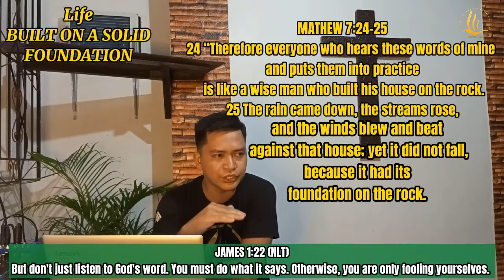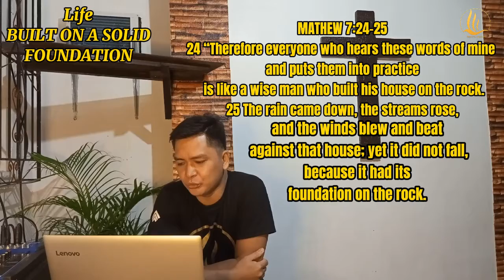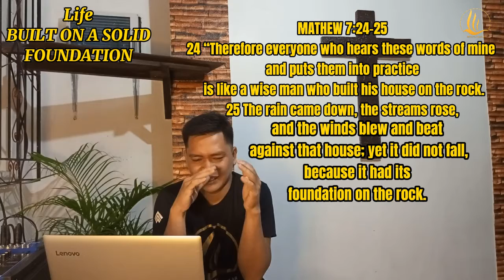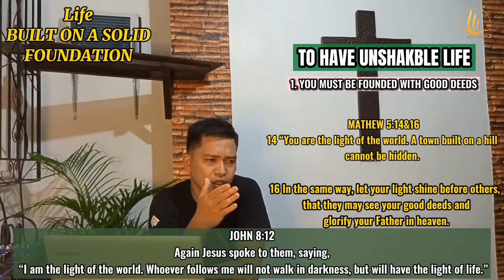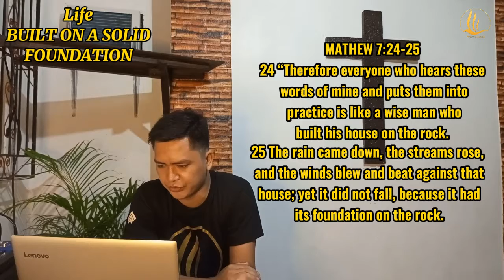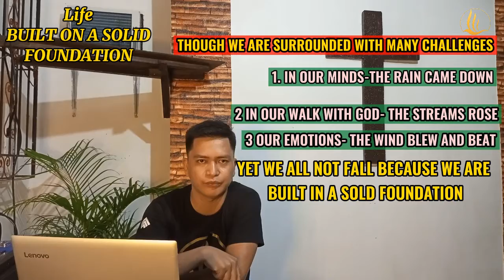LiFe BUILT on a solid foundation#FoundationOfLife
You are the SALT of the EARTH part 2 Mathew 5:13

THE IMPORTANCE OF HAVING A VISION. Proverbs 29:18

Fire inside Me part 1

Fire inside Me part 2

A Seed inside Me
Genesis 1:28

You are Designed to be Victorios

FGC PILAR

thank you for your massive support.. God bless you